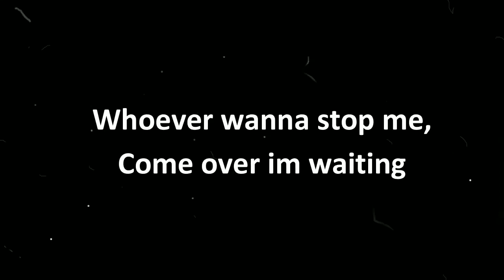ನನ್ನನ್ನು ಟ್ರೋಲ್ ಮಾಡೋರಿಗೆ😡 Reply To Those Who Troll Me!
YOUR QUARIES-